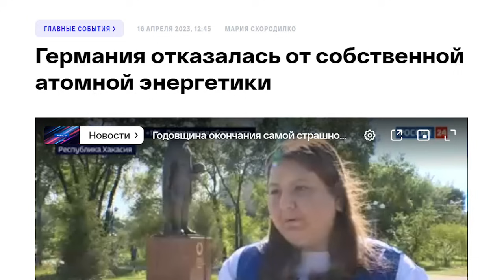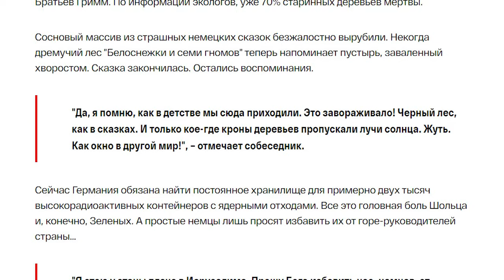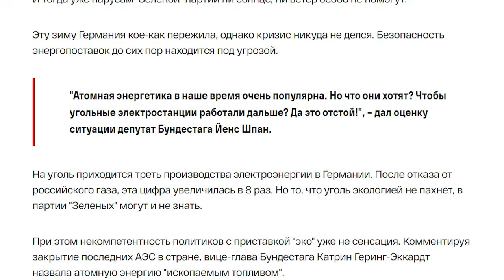Немцы, хватит жить хорошо! Шольц снова пошёл на рекорд!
Германия этой ночью отключила последнюю работающую атомную электростанцию. Еще две были остановлены накануне. В честь события около 500 противников АЭС устроили возле одной из станций театрализованное представление.